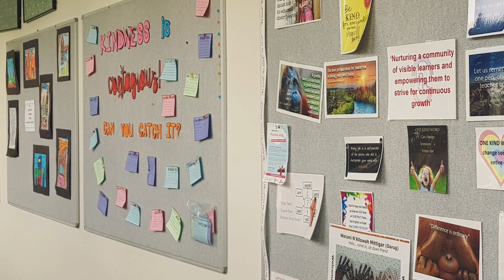Prendono in Giro la Donna Bellissima che Sposa un Uomo Brutto, ma Anni Dopo se ne Pentono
Il mondo non è un luogo semplice per le persone che hanno un aspetto esteriore non convenzionale. I concittadini di Joseph lo hanno sempre trattato con disprezzo e costretto a restare confinato in casa pur di non dover vedere il suo volto deforme. A cambiare la sua vita di sofferenze è stata Vania, una donna bellissima che ha accettato di sposarlo. Dopo tante esperienze negative Joseph ha incontrato infatti una persona stupenda dentro e fuori che gli ha restituito la voglia di rimettersi in gioco, nonostante le critiche e le invidie delle persone che lo circondavano.